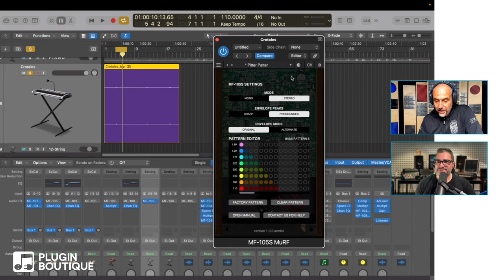Awesome Circuitboard Details in the Moogerfooger VSTs!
Geert Bevin from Moog tells Joshua Casper how their team spent two days opening and photographing the inside of their plugins to create unique visual details for the Moogerfooger VSTs!

Moogerfooger Effects Plug-ins are a re-invention of Moog’s classic analog effects pedals, bringing the legendary tone, musicality, and interconnectivity of the original hardware effects to your digital music production environment.

Designed by Bob Moog and his engineering team in the late '90s and '00s, Moogerfooger effects pedals were direct descendants of the original Moog modular synthesizers, adapted to process, modulate, and play with inputs ranging from guitar, voice, and synthesizer to any imaginable audio source. From the MF-104's lush, warm analog delay circuit to the swirling phaser effects of the MF-103 and legendary resonant ladder lowpass filter in the MF-101, Moogerfoogers have become renowned for their sound and interconnectivity, adopted by studios and performers around the world.

Each of the seven effects have been lovingly recreated with reverence for the lush, distinctive tones of the original analog circuits—now ready to be integrated into your digital audio workstation. With stereo functionality and an extended feature set, these plug-ins further tailor the classic Moogerfooger functionality to the modern digital creator. With all parameters ready to be automated as well as the ability to save and manage presets, Moogerfooger Effects Plug-ins mutate and re-shape themselves around your audio tracks.